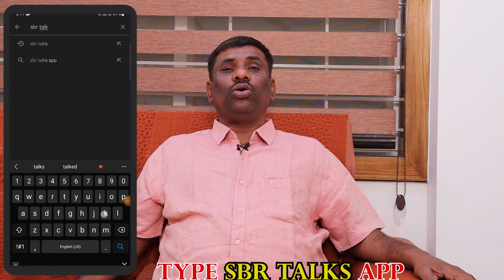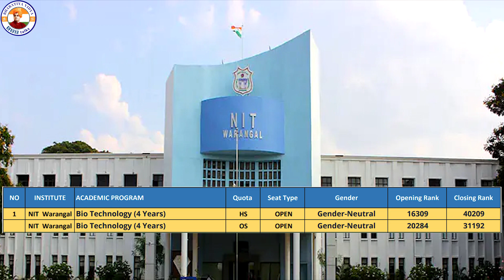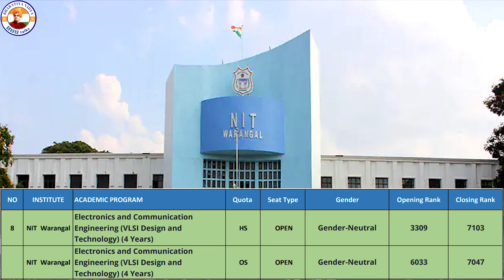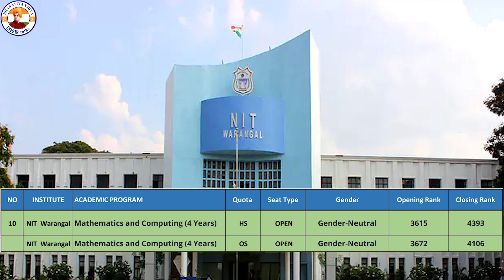NIT WARANGAL || All Branches cutoff || 2023 || latest Data || SBR TALKS || PRATISHTAN